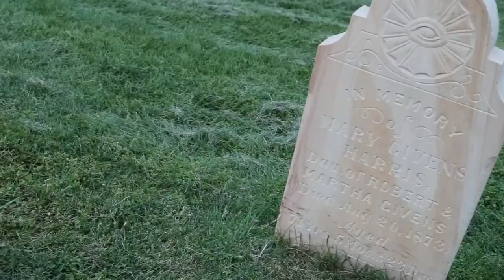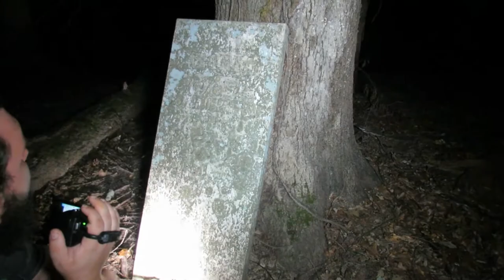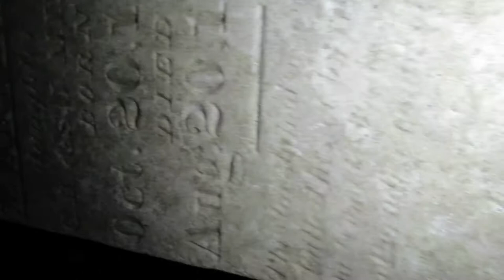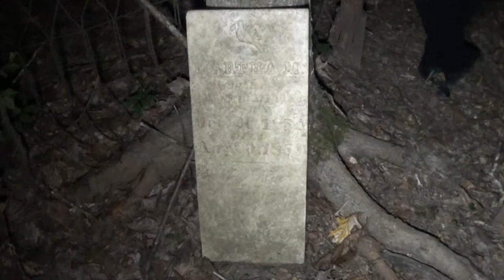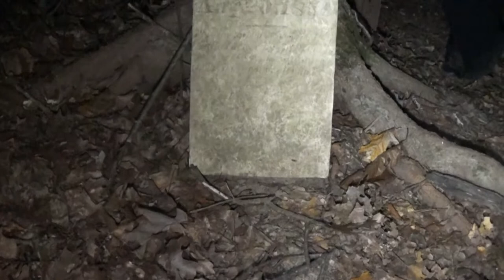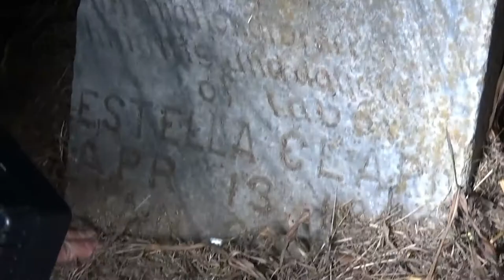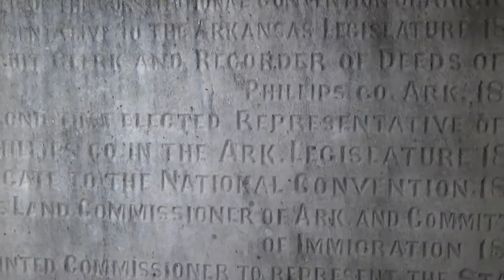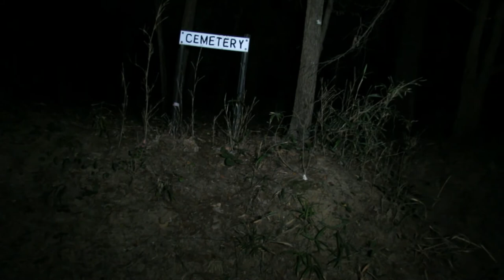Haunted National Forrest in Arkansas at 3 AM- Forest Of The Forgotten Souls*Part 2*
Chris and I are in the Haunted National Forrest in Arkansas at 3 AM to see what we can capture on film or audio Investigating the abandoned unmarked cemetery. What I encountered there will stay with me for the rest of my life! Stay til the end to see what happens!
The National Forrest of the US are always creepy and can be full of lost souls!
Theres no doubt this place is haunted and what better time to be there than at 3 AM right lol
Special Thanks To our Editor Schalk for helping get this video out!
Thanks again for everyone's support and all the comments! We love interacting with each and everyone of you!
Be sure help us grow with this new journey to bring some really cool creepy haunting content to everyone by doing these simple things! 🙏❤😎👻👻